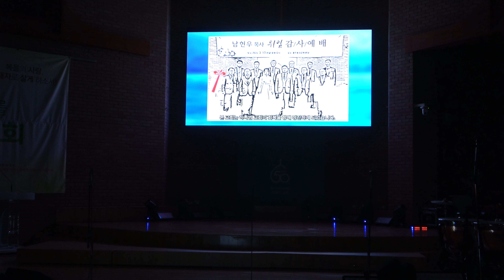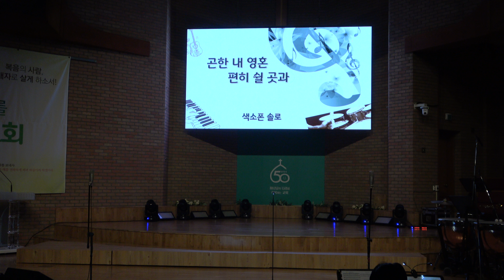광주동성교회 50주년 기념 동성클래식 Dongsung Classic Music Concert